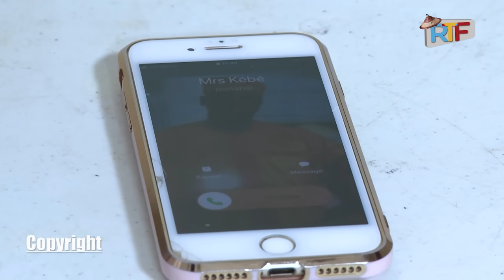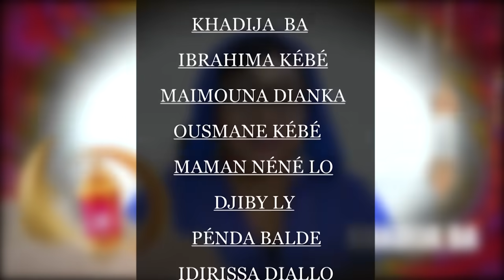GARDiENNAGE KOORKA Ep 12